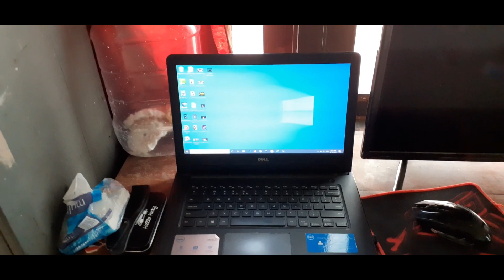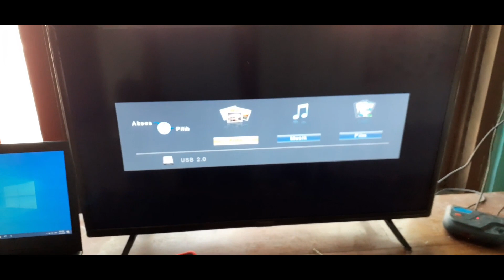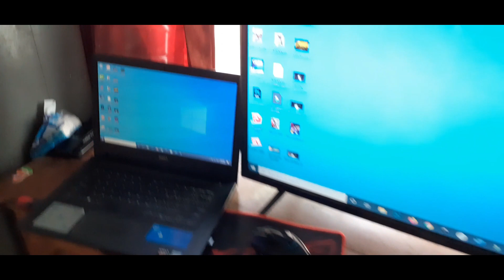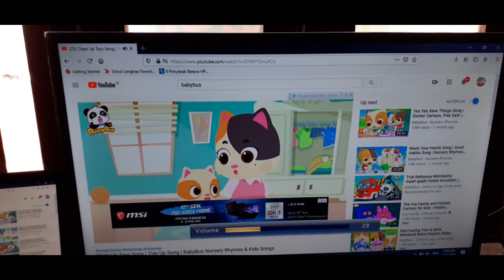Begini Cara Menghubungkan Laptop ke TV Menggunakan Kabel HDMI yg Benar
bagaimana cara membuat tv biasa menjadi secanggih laptop?
kalau kamu penasaran dengan caranya, tonton videonya dari awal sampai selesai ya, dan pastikan tidak kamu skip agar informasi pentingnya tidak terlewatkan.

alat yg saya pakai:
TV PANASONIC LED 32inci
Laptop dell 14 3467
Hp Samsung M20